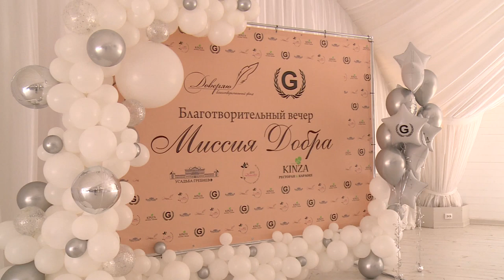Благотворительный аукцион «Миссия Добра» состоялся в Усадьбе Гребнево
Помочь услышать этот мир. В усадьбе Гребнево состоялся благотворительных аукцион «Миссия добра». Средства, собранные от продажи лотов, пойдут на реабилитацию детей, перенесших хирургическое восстановление слуха. Подробности расскажем в репортаже.